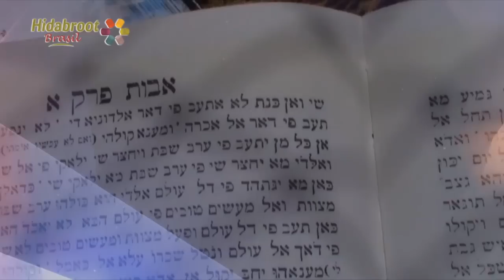A missão possível - Perek 2 Mishna 15 - Rabino Yossef Sisro - Hidabroot Brasil (2018)